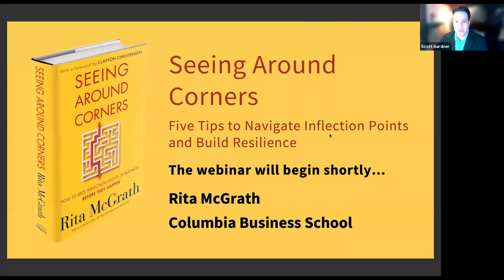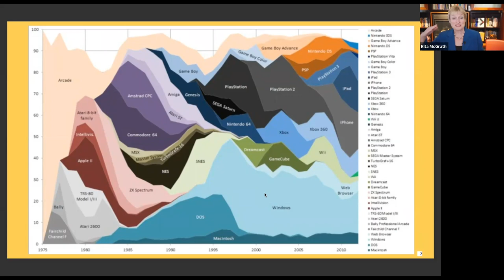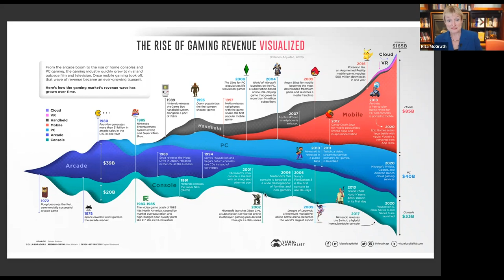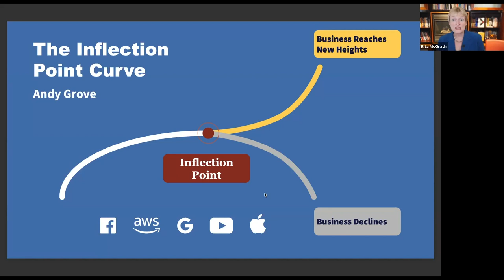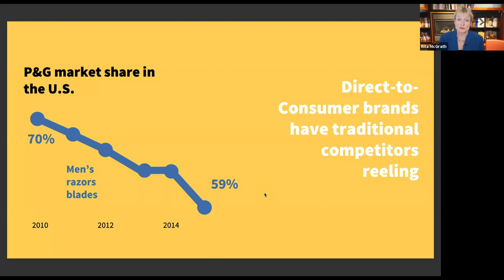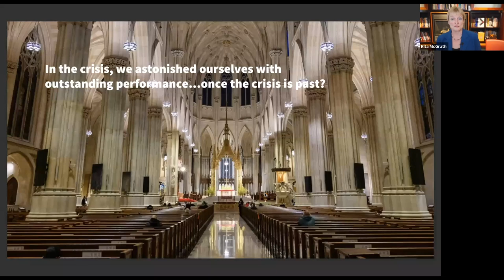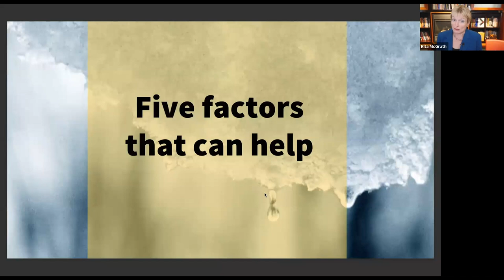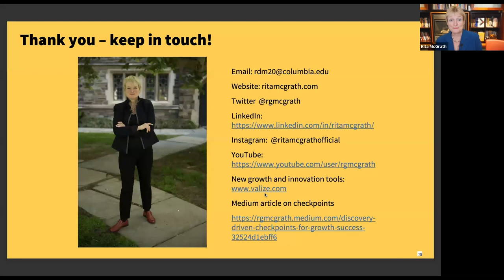Seeing Around Corners: Five Tips to Navigate Inflection Points and Build Resilience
The pandemic. The environmental crisis. Racial injustice. An unequal economy. Champlain Towers South. These are examples of the culmination of a strategic inflection point — something that will fundamentally change how we live by an order of magnitude —10X or more.

Although they are very significant events when they occur, they often take a long time to unfold, and people are all too willing to put off investing into preparation until it’s too late. In this webinar, Rita McGrath, a globally recognized strategy expert and long-time faculty member at Columbia Business School Executive Education, will suggest five factors that can provoke people into preparing for the unexpected.